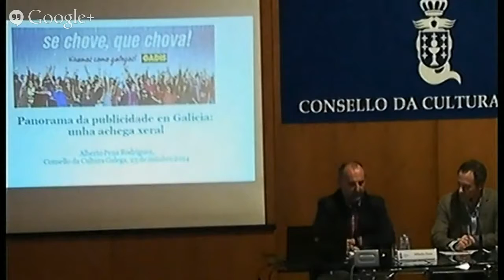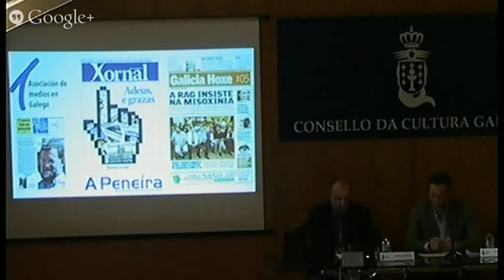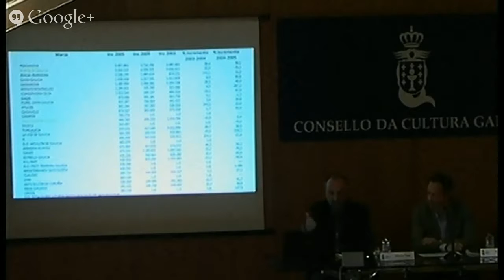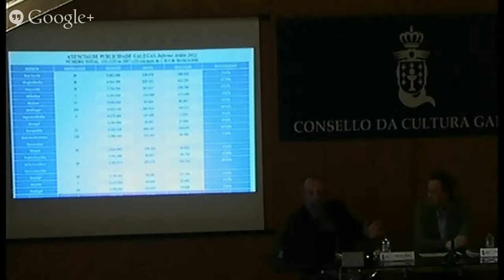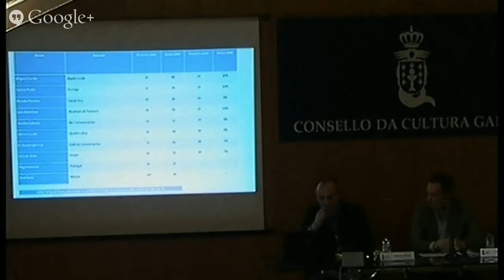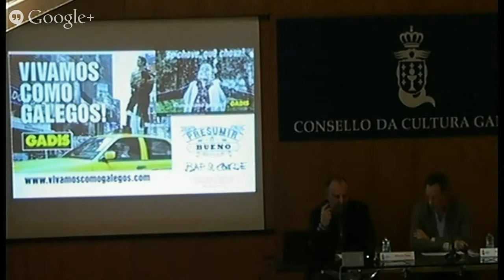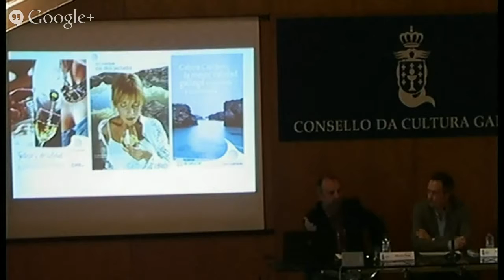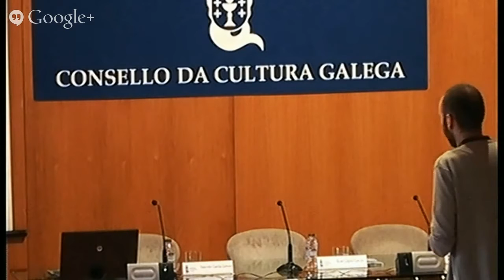A publicidade en galego, 1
Xornada A publicidade en galego, 2.

Resumen campaña de publicidad social 1€ de Agua. Raúl Constela Lorenzo Tamara Barcia Blanco Música: John Russell Band Sweet Dreams Lohmé I Love Disco Disco Gracias.

Coa lingua conectas 2017. A boa publicidade en galego merece premio. Concello de Santiago de Compostela. IV concurso de proxectos de publicidade comercial en galego para empresas e deseñadores.